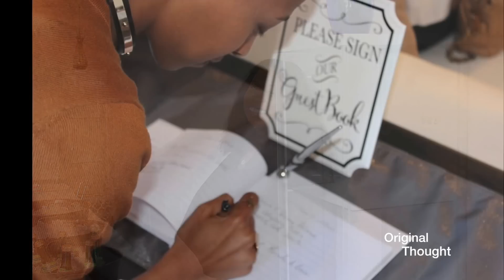Usha's Healing Family Grand Opening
(Recap) Grand Opening of the Usha's Healing Family Center.Usha

Healing Family
6037 New Peachtree Rd
Doraville GA 30340